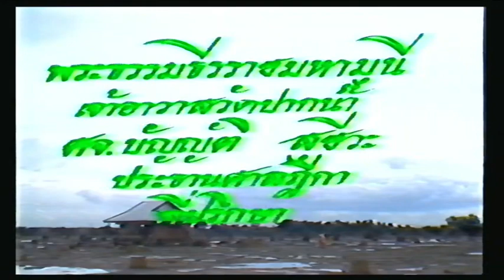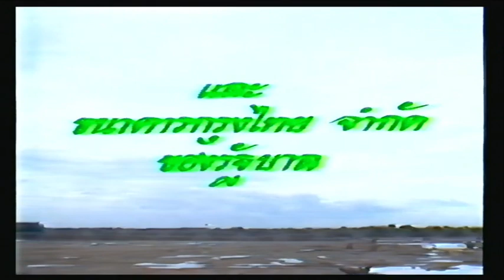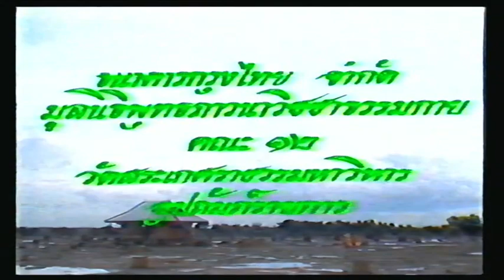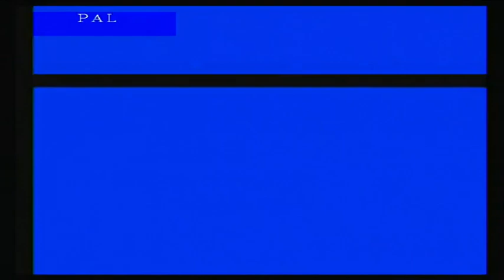สอนเจริญภาวนา โดย พระราชพรหมเถร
นำเจริญภานา โดย พระราชพรหมเถร อดีตรองเจ้าอาวาส และ อาจารย์ใหญ่ฝ่ายวิปัสสนาธุระ วัดปากน้ำ ภาษีเจริญ